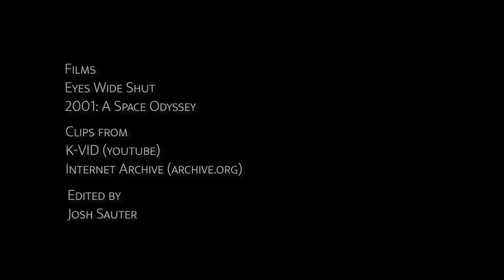The Ritual & The Monolith - Eyes Wide Shut & 2001: A Space Odyssey - Kubrick Edit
A parallel edit of two scenes from Stanley Kubrick's filmography.

Footage and audio from Eyes Wide Shut (1999) and 2001: A Space Odyssey (1968).